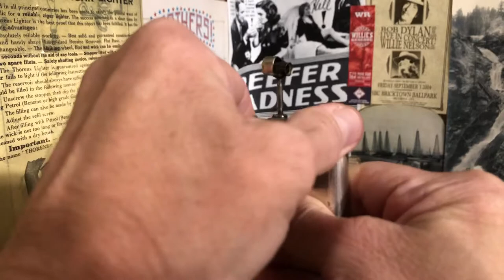Vintage Dunhill Unique Lift-Arm Petrol Lighter U.S. PAT. 1022140 ENGL. 143752 MADE IN SWITZERLAND